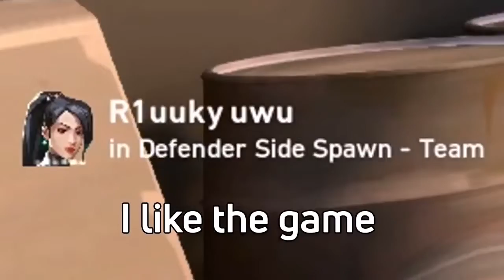VALORANT FUNNY VIDEO || MD SAIFUL YT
Hello😍 everyone welcome to my gaming chanale .
★Md Saiful YT

►I'm not really an entertainer, I'm a gamer and my gameplay is enough to keep my audience engaged and entertained.
If you are not a silent viewer, it will be appreciated and inspiring for me, if you don't know how to chat, just put a dot ( . ) and my english is bad as well as pronunciation so forgive me for that.

Follow me if you want to improve fast and build a community of people who are going to rank up.

My GAME UIDs :
VALORANT :    LOKI # DADA
                          DareDevil  # NANA
GTA 5 :         MDSAIFULYT2000
Epic :         MD SAIFUL YT

🎮 PC Specs/Peripherals:
Mobo: ASUS EX-A320M-GAMING
CPU: Rayzn 5 3400g
CPU Cooler: No
GPU: In Bild
RAM: TOTAL 16GB | (Ramsta DDR4 8GB Ram 2666mh & Gigabyte DDR4 8GB Ram 2666mh)
HDD: 1TB Tosiba
SSD: 120GB
PSU: Thermaltake 350w
Monitor 1: Dell
Camera: Mi
Headset: Normal
Microphone : Maono au-a04
Mouse: RAZER Viper Mini